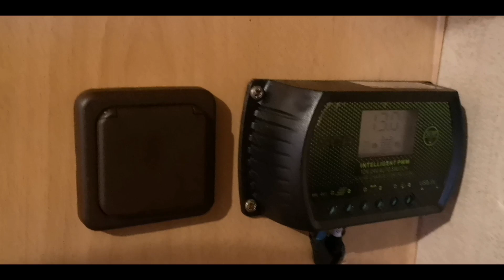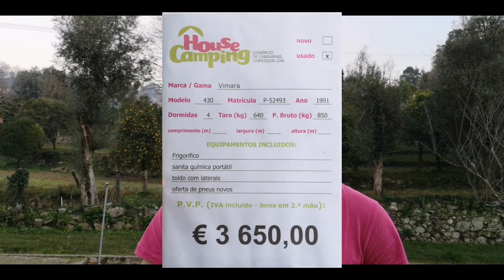Tour pelo nosso motorhome (caravana) #202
Iai povo lindo do meu canal!!!

Vimos hoje mostrar como foi a realização de mais um sonho: nossa caravana . Bom video e até amanhã